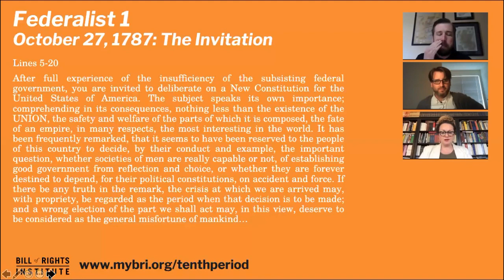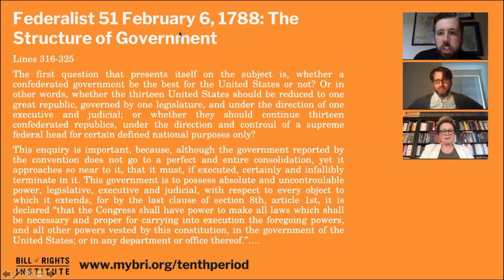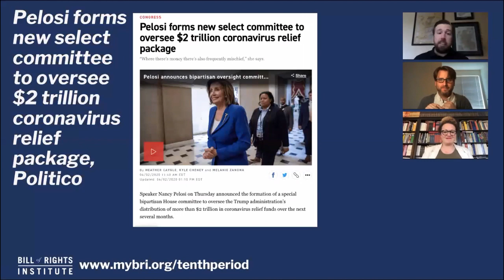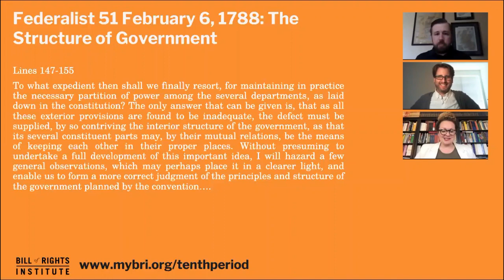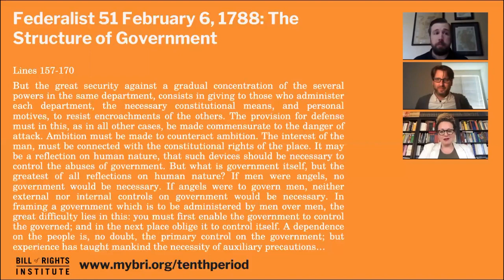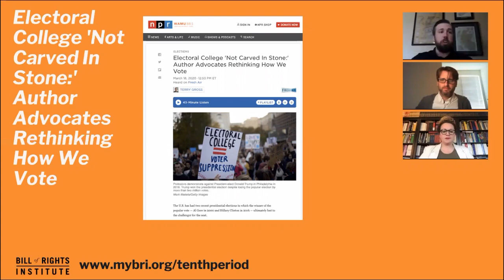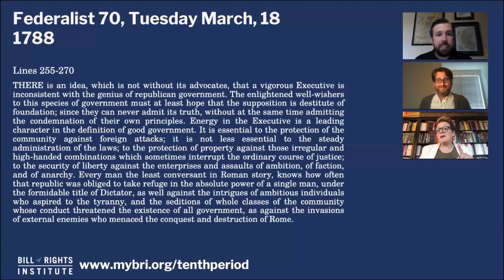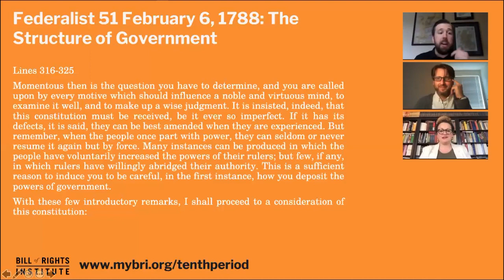Tenth Period | Federalism's Moment: Exploring the Federalist Papers and Today's News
Join BRI staff Kirk, Rachel, and Gary as they perform close readings of selections from the Federalist Papers and recent news articles. They'll discover how Founding Principles are being applied as state, federal, and local governments address the Covid-19 crisis, and what it says about Founding Principles in a modern context.